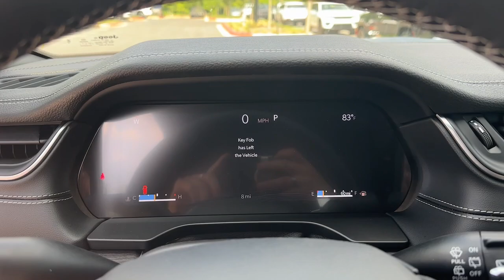2024 Jeep Grand_Cherokee Limited Atlanta, Roswell, Alpharetta, Johns Creek, Woodstock GA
New 2024 Jeep Grand_Cherokee Limited available at Palmer CDJR located in 11460 Alpharetta Hwy, Roswell, GA, 30076.
Stock#: 38446 - VIN#: 1C4RJHBG7RC252921

You will be amazed by this   2024  JEEP Grand Cherokee. The Grand Cherokee keeps you safe, connected, and entertained while you explore your world in confidence and refined luxury.  The following are some of this vehicles highlighted options: Heated Steering Wheel
, Pre-Collision System, Intelligent Auto on/off High Beams, Panoramic Roof, Lane Departure Warning, Navigation System, Keyless Entry, V6 Cylinder Engine, Satellite Radio, Premium Sound System. Experience the freedom of off-road exploration in the Grand Cherokee. Take a test drive today.